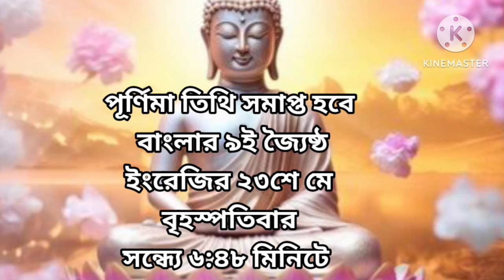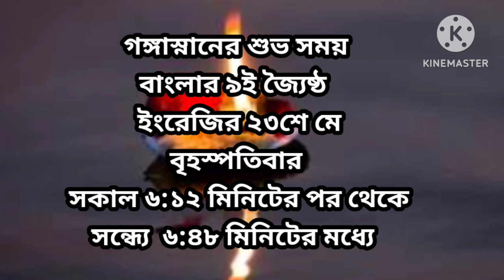Buddha purnima 2024 | Buddha purnima 2024 date | Buddha purnima 2024 date and time